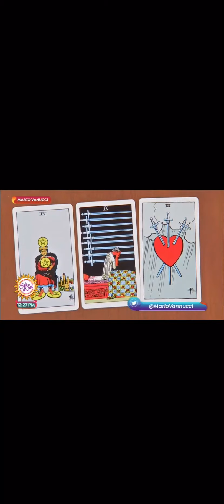Cómo contrarrestar a Mercurio Retrógrado!!